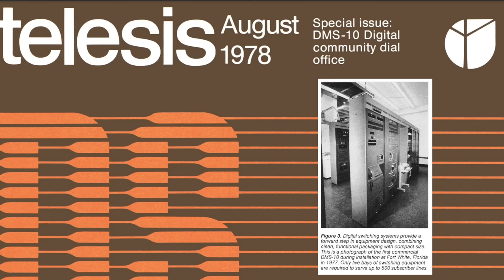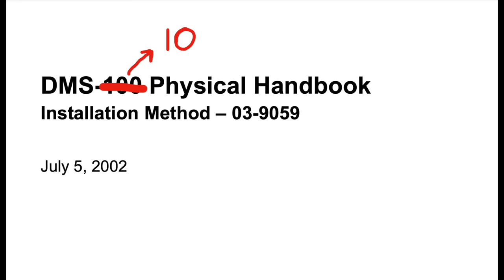🚚 Driving across America (AGAIN) for a DMS-10!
Well, it finally happened. Someone offered us a digital telephone switch, and a very cool one at that!

The DMS-10 has been a workhorse since its inception in the late 1970s. Released the same year as the AT&T's 3ESS, the DMS-10 proved that it could fight with the best of them.